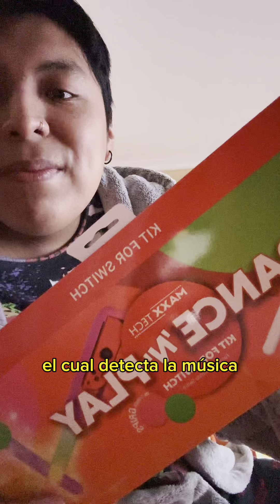Dance ‘n’ Play Kit para Nintendo Switch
Esta disponible en Amazon